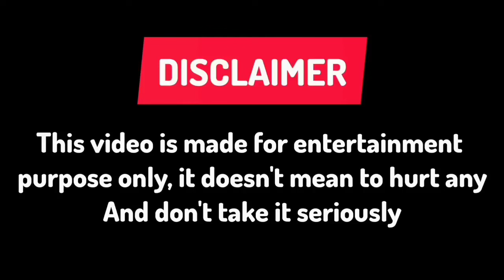KATSEYE GROUP Sophia Yoonchae Daniela Avanzini Lara Raj Manon K-pop Star Real Name And Age,...